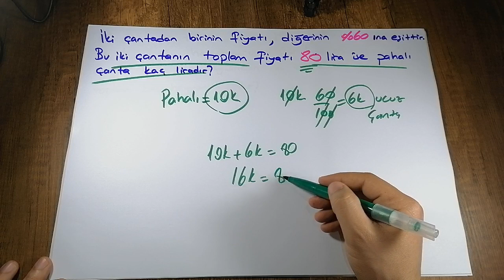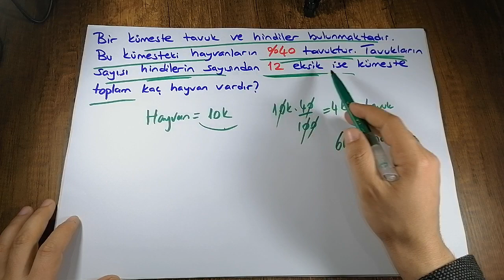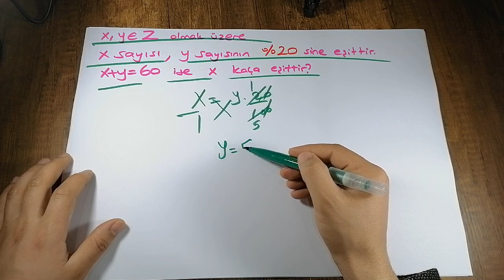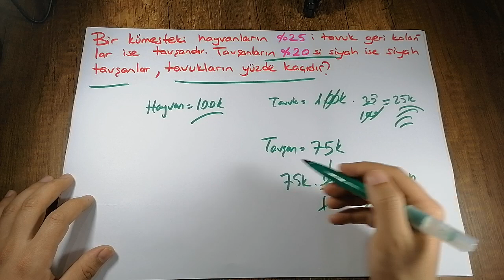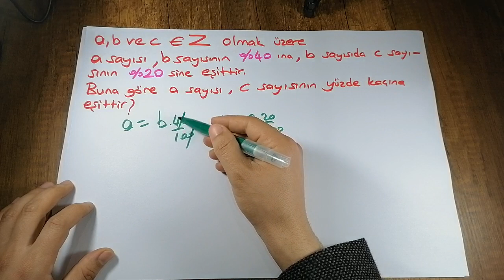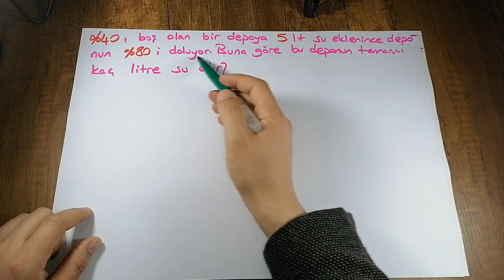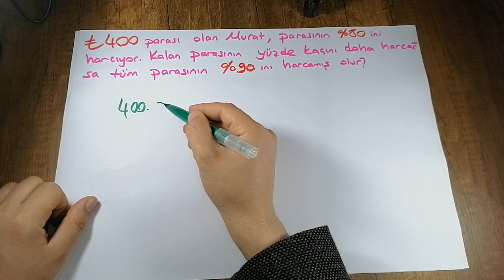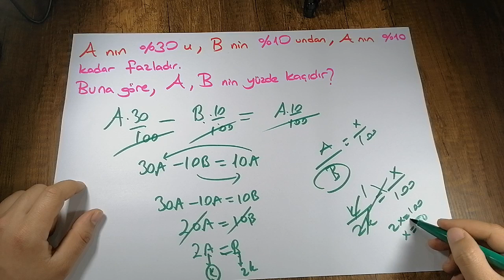EZBERSİZ KOLAYDAN ZORA YÜZDE PROBLEMLERİ ORTA SEVİYE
VİDEONUN SESİNİ KAPATSANIZ DAHİ GAYET RAHAT ANLAŞILABİLECEK BİR DERS